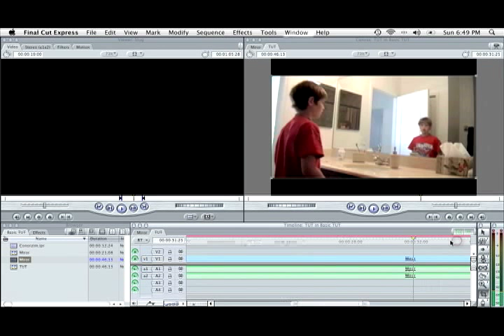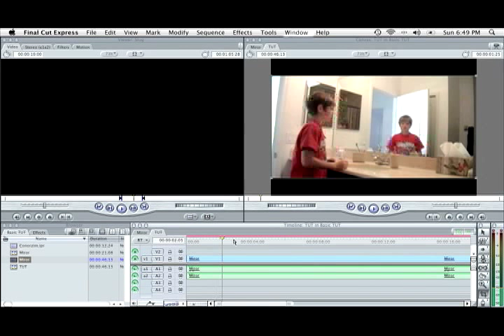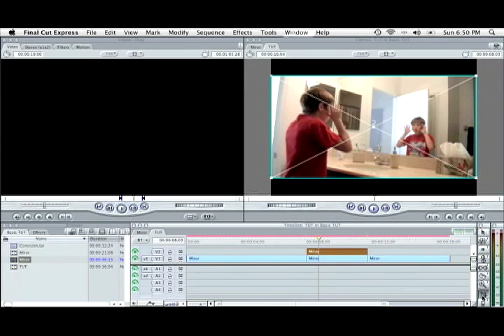Final Cut Express Tutorial: Mirror Effect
Here's how to do an effect that I call the mirror effect.  It is a really cool effect which is used in Mirrors.  Enjoy!!